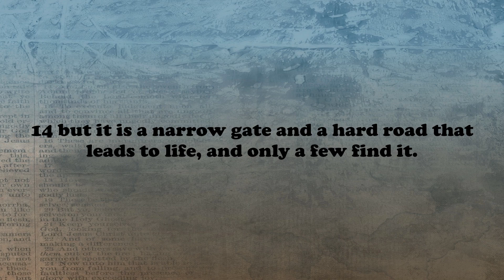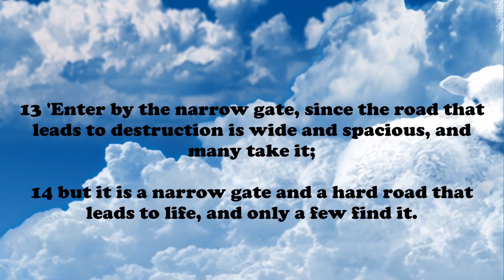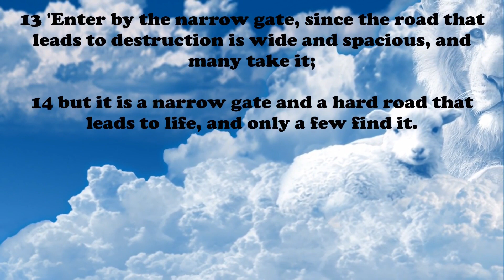Are You Frustrated? Matthew - Chapter 7 : 13-14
We have all been there and at times lost it, but lets not forget that any issue or problem you might have it can be resolved simply by asking our Lord and Savior for some help.